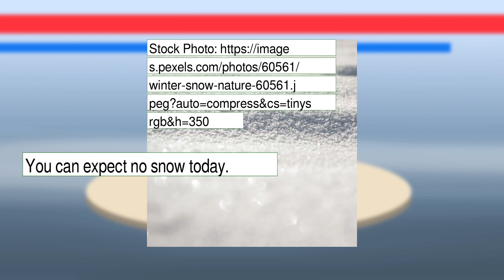Weather Forecast for Friday January 21, 2022 in Queens, NY